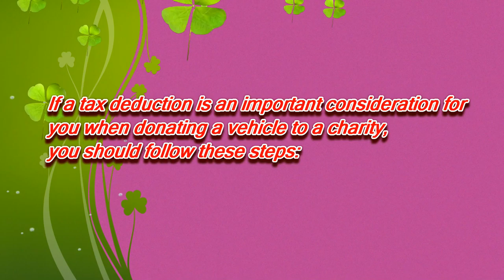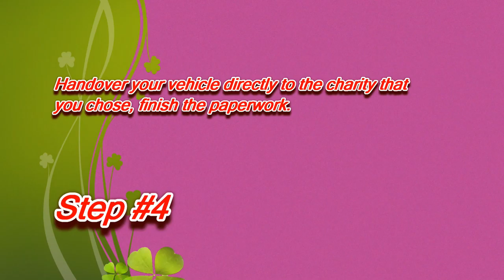Donate a Car in Iowa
If a tax deduction is an importance for you when donate your car to charity in Iowa, you should follow these steps:

3.Determin your car value in the fair market.

Iowa
Charitable Law